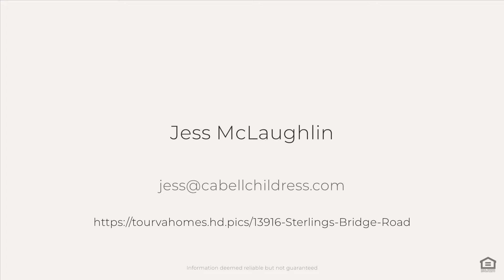🍍UNDER CONTRACT | 13916 Sterlings Bridge Road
Don’t miss the opportunity to own this adorable- story, colonial style home located in the sought after Brandermill community. Head inside and relax in your spacious living room with tons of natural light & fireplace that flows right into the eat-in kitchen. Interior features include, formal dining room, finished walk-up attic with tons of storage, & Florida room. Relax in your HUGE fully fenced-backyard with rear deck & attached exterior storage- perfect for entertaining. Conveniently located to Chesterfield County Public Schools.